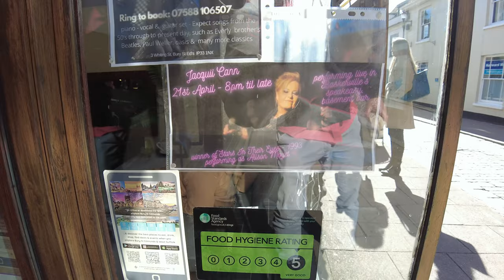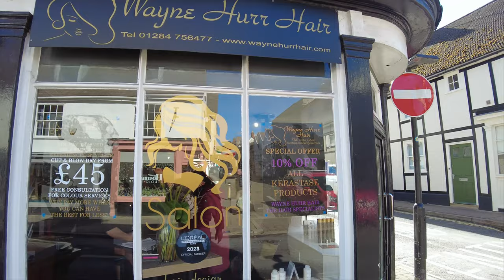A March Market Day Walkaround in BURY ST EDMUNDS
A March Market Day Walkaround in Bury St Edmunds - who doesn't enjoy checking out the Market in the heart of East Anglia, the very Jewel in the Crown of Suffolk - Hey! You're in Bury St Edmunds!